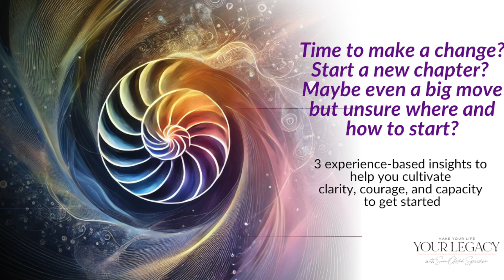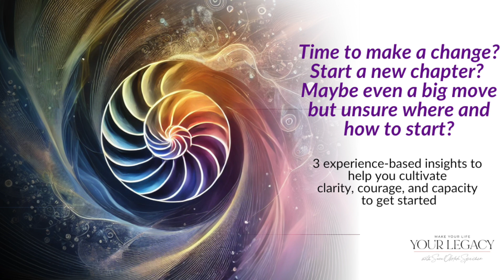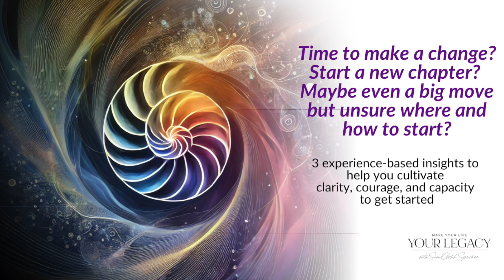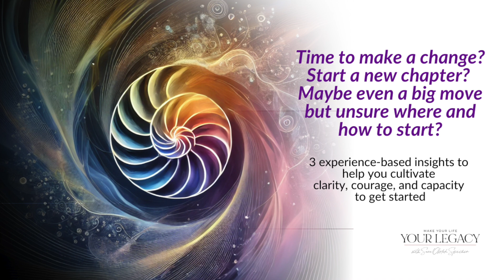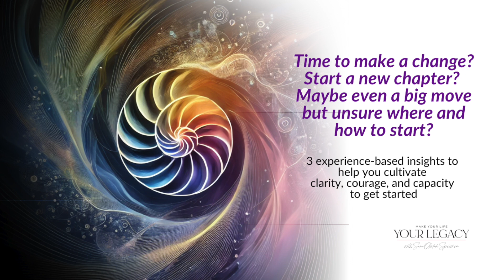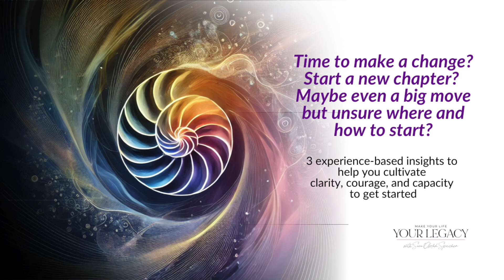Feeling like it’s time to make a change, start anew, maybe even a big move? Where to start?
With everything happening around us, you’re not alone if you’re feeling the pull to leave the familiar and start fresh somewhere else. The thought of uprooting can be overwhelming, but you don’t have to do it alone. But making a move like this is about more than a plane ticket; it’s about creating a life that aligns with who you are and what you believe.
Here are some experience-based insights to help you get started.